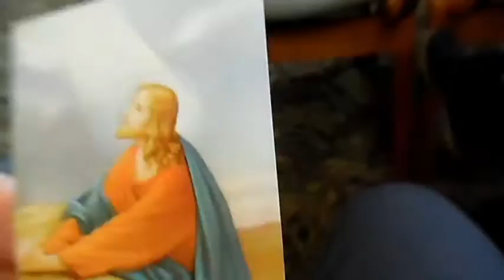simeon domondon video 7 9 16